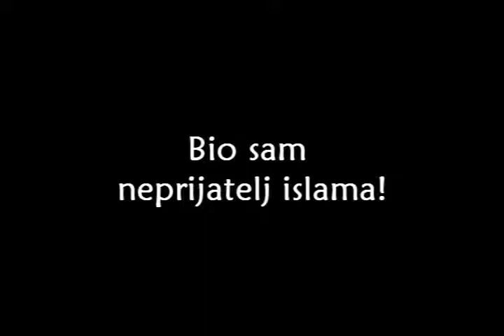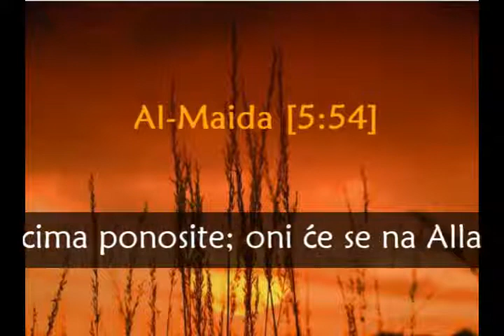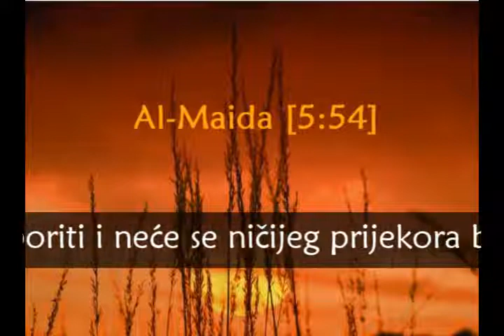Bio sam neprijatelj islama